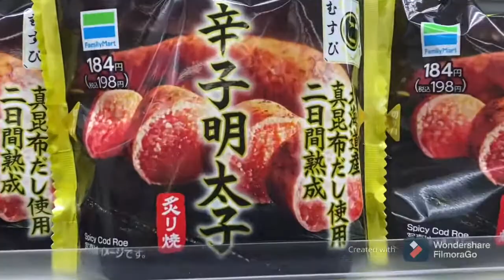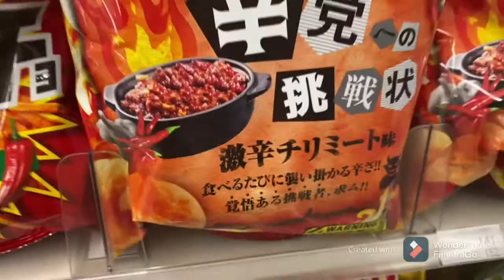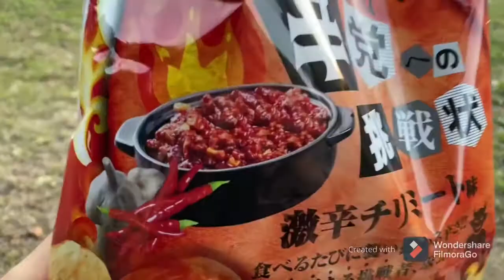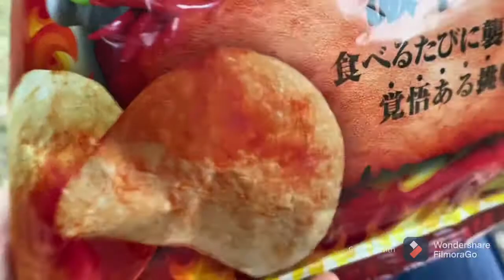FamilyMart en Japon! 🎉🇯🇵